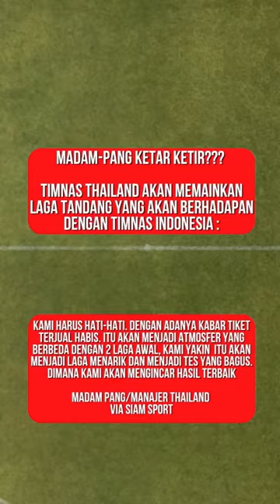Indonesia🆚 Thailand. begini komentar Madam pang.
Indonesia🆚 Thailand#shorts